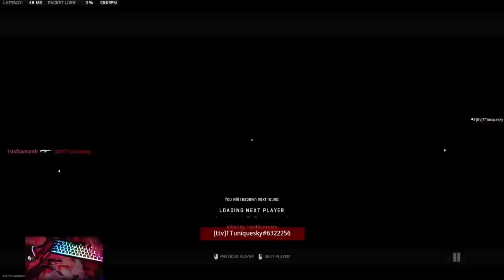snd but my team leader gave me a challenge 😁modernwarfare2